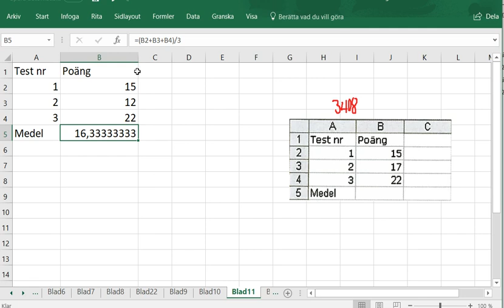Matematik 5000 Ma 1a röd Kapitel 3 Statistik med kalkylprogram Beräkningar 3408